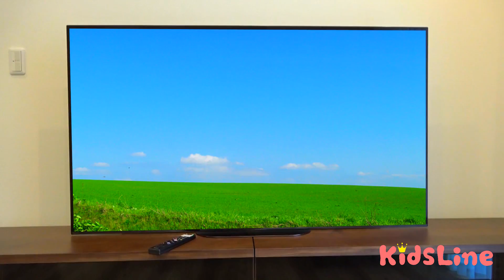スライムを隠した場所はどこだ⁉ 宝探しをしたよ！